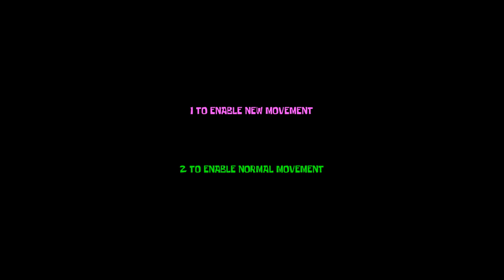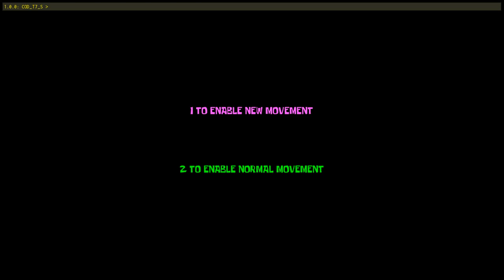Mapa Hard no Easy mod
Muito obrigado pela atenção e carinho não esqueça de avaliar o vídeo e me deixa um comentário